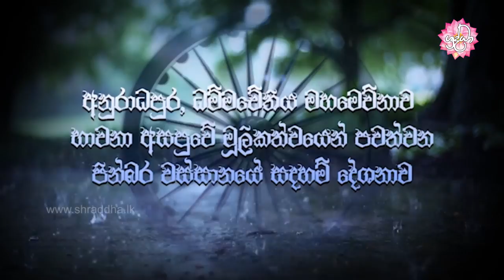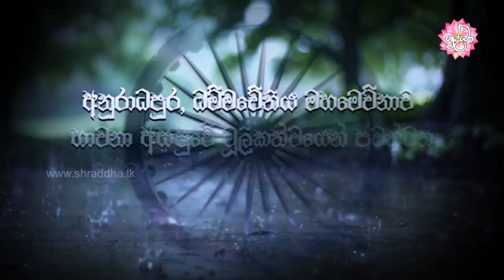ගෞතම බුදු සසුන බොහෝ කලක් පැවතීමට නම් | වස්සානයෙන් ඇරඹි ධර්ම දේශනා අනුරාධපුර 14 | Shraddha TV